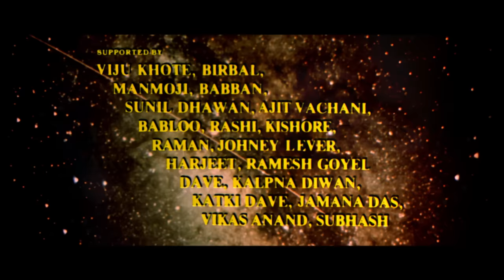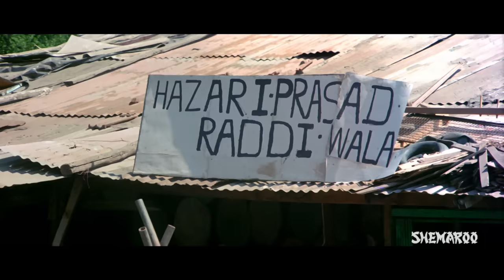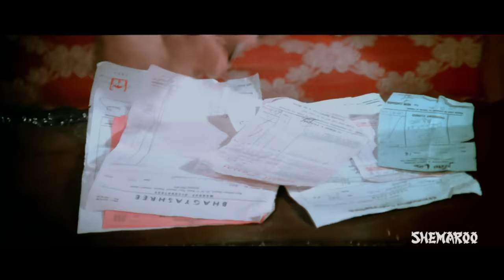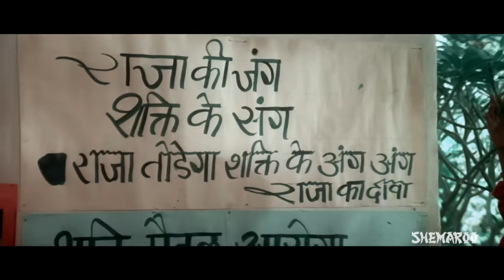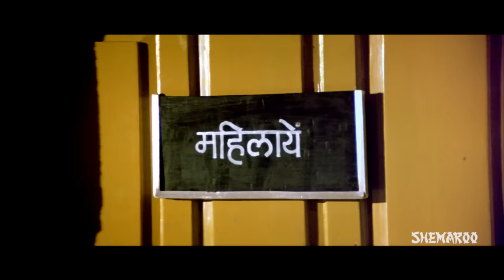Dil (1990) (HD & Eng Subs) - Aamir Khan | Madhuri Dixit | Anupam Kher - Hit Bollywood Romantic Movie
Movie Starts At: 03:41

Best Scene from the Movie: 1:01:28

Dil is the story of Raja and Madhu whose innocent love story is wrecked by the egos of their prejudiced fathers. Raja is the son of Hazariprasad, a scrap vendor while Madhu is the daughter of Mr. Mehra, a wealthy industrialist. Raja's father pretends to be a rich businessman before Madhu's dad but his lies are nailed during Raja and Madhu's engagement ceremony causing him embarrassment. Watch how Raja and Madhu's undying love for each other forces their respective fathers to bury the hatchet and accept their marriage.

YOR – 1990
Star Cast - Aamir Khan, Madhuri Dixit, Anupam Kher, Saeed Jaffrey, Deven Verma, Adi Irani
Cinematographer – Baba Azmi
Stroy - Rajiv Kaul, Praful Parekh
Screenplay - Rajiv Kaul, Praful Parekh
Dialogues - Kamlesh Pandey
Lyrics - Sameer